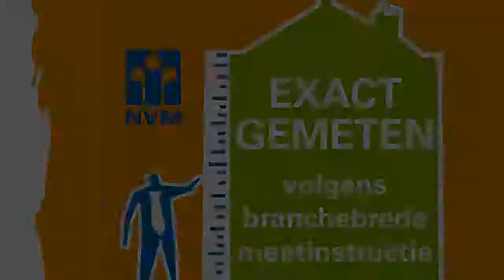Koopwoning: Goedestraat 122, UTRECHT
Een heerlijke plek onder de zon!

In de stijlvolle en hippe wijk 'Wittevrouwen' komt deze benedenwoning met grote tuin en schuur vrij.
De Goedestraat is een rustige straat die gekenmerkt wordt door karakteristieke huizen en een heel prettige & relaxte leefsfeer.
Deze woning is met liefde bewoond. De ruimtes zijn praktisch ingedeeld en daardoor optimaal benut.

Als je binnenstapt tref je een gang met originele vloer (zwart witte esterikken uit de tijd dat de woning een groente en fruit winkel was), deze vloer ligt ook in het toilet en in de keuken.

Boven het toilet is een handige opbergruimte gecreëerd.

De keuken ligt aan de voorkant en is voorzien van strakke RVS apparatuur (koelkast, vaatwasser, gasfornuis, oven, magnetron)
Twee originele glas in lood deuren leiden je naar de living, deze heeft een warme houten vloer, hoge muren en een prettige vorm met openslaande deuren naar de tuin.

Vanuit de woonkamer kom je in de badkamer. Deze is strak betegeld en voorzien van douche, wastafel en wasmachine-aansluiting.

In de uitbouw (bereikbaar vanuit de woonkamer) bevindt zich de slaapkamer met een deur naar de tuin.
De tuin is ruim en zeer geschikt voor een barbecue of gewoon voor de rust, als verlengstuk van de living.

Leuke weetjes:

- Als het buiten warm is, blijft het binnen lekker koel.
- De plafonds en muren zijn goed geïsoleerd waardoor je vrijwel geen geluiden van de buren hoort.
- Als er zon is, schijnt deze altijd in een gedeelte van de tuin, een ander deel biedt schaduw.
- De schuur is handig voor opslag en voorzien van elektra waardoor je er een droger/vriezer/koelkast kan aanlsuiten.
- Tegenover het huis zit een groentewinkel en aan de het eind van de straat een supermarkt en restaurants.
- Rustig wonen en op loopafstand van hartje binnenstad.
- Op steenworp afstand van het mooie Griftpark om te wandelen of te picknicken.
Overdracht

Status Beschikbaar

Bouw

Soort appartement Benedenwoning (appartement)

Bouwjaar 1897

Woonoppervlak 45m²

Inhoud 130m³

Indeling

Energie

Warm water Elektrische boiler huur

Buitenruimte

Ligging Aan rustige weg en in centrum

Tuin Achtertuin

Ligging tuin Gelegen op het westen